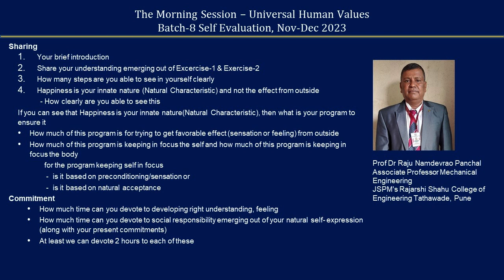Sharing Raju Panchal Ji Hindi 2023 12 04 Batch 8